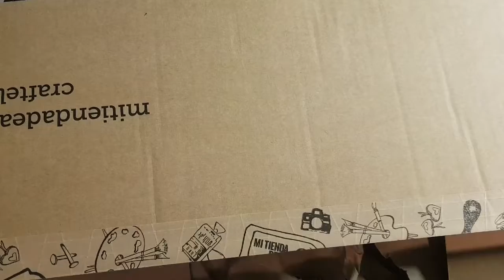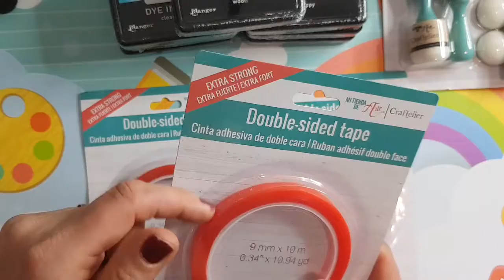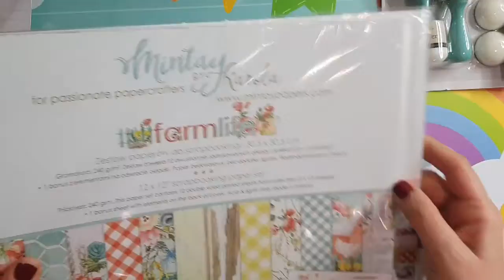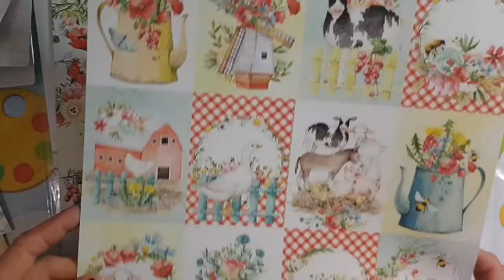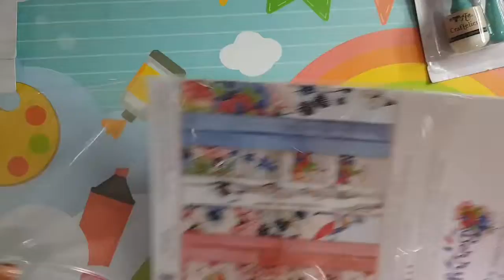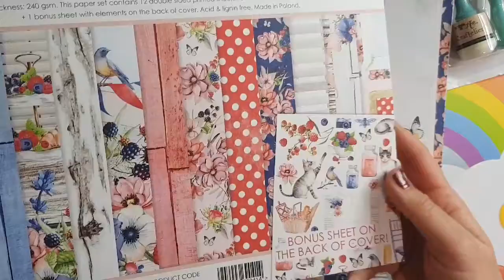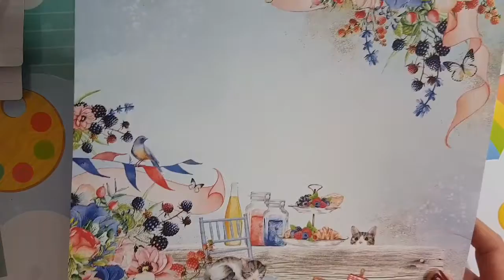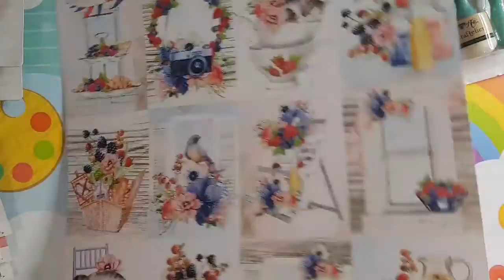HAUL CRAFTELIER, papier Mintay, acetate, encres Simon Hurley, SOLDES !